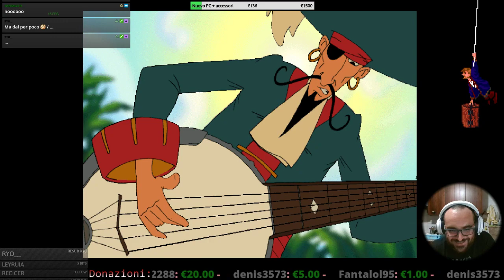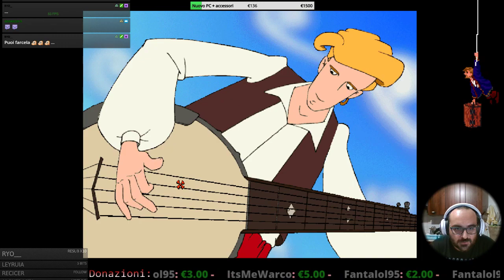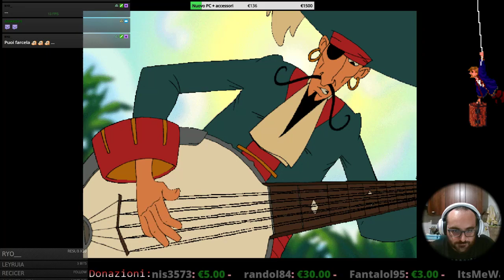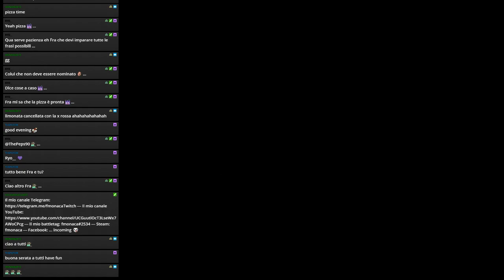[PC - ITA] - The Curse of Monkey Island (Parte 1)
Ed eccomi nuovamente alle prese con Guybrush Threepwood :P
Re-run su Curse! ^^